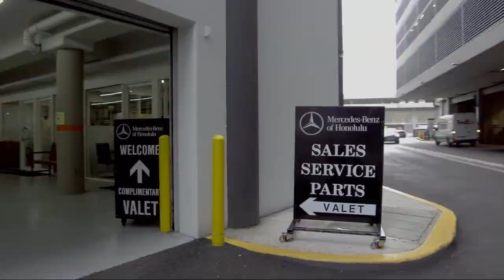2021 Mercedes-Benz GLA 250 Honolulu Ewa Beach Waipahu Mililani Kailua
2021 Mercedes-Benz GLA 250 Stock Number: J309783P Vin:W1N4N4GB9MJ309783.